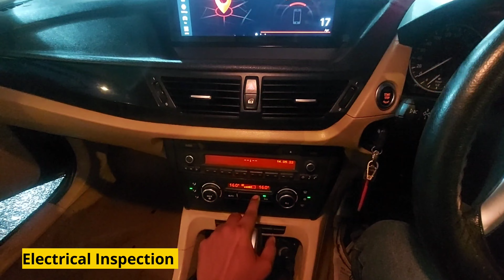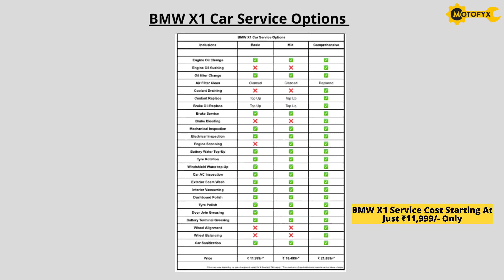BMW X1 Service Cost Starting At Just ₹11,999/- | Genuine OES Spares | 60 Days Service Warranty.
Watch how this BMW X1 gets pampered during a scheduled comprehensive car service at MotoFyx.

BMW X1 Service Cost Starting At Just ₹ 11,999/- | Genuine OES Spare Parts | Assured Service Warranty | 100+ Car Workshops | Expert Technicians | Live Tracking | Free Pick Up & Drop Facility | Flexible Payment Options

When it comes to taking care of your BMW car for repairs & maintenance - MotoFyx is your most reliable car service partner

Is Your Car Due For Service?
Look no further, MotoFyx is your one-stop solution for all car repair & maintenance needs.
Save up to 45% on your car service with MotoFyx!

Economical Pricing | Genuine Spare Parts | Assured Service Warranty | Personalised Service | Free Pick-up & Drop | Easy Payment Options

Looking to get your car serviced?

Note:
1) The service cost mentioned in this video is the starting price for a basic car service at MotoFyx
2) The basic car service at the starting price mentioned of INR 11,999 is for the petrol Variant of the BMW X1 covering the use of 5W-40 fully synthetic engine oil (the brand of oil varies depending on the workshop location)
3) Apart from engine oil, the oil filter is the only part which is replaced in the basic service indicated in the starting price of INR 11,999/-
4) Other service parts such as the filters - Air Filter & AC filter are only inspected and cleaned, replacement is done at an additional cost, in case replacement of either filter is required and is only subject to the final approval of the car owner
5) Fluids such as Coolant & Brake oil are topped up in the basic service starting at INR 11,999, to optimal levels
6) There are 3 service options available, the starting price towards the basic service is INR 11,999/- the other service options vary in cost and inclusions
7) T&C applicable*

About Us:
MotoFyx is India's fastest growing network of new age car repair workshops offering car owners a transparent, hassle free and predictable car repair experience.
Having a network of over 100+ car repair workshops across 5 major cities & with over 1.5lakh+ customers across India, we understand the importance of car maintenance and repairs like no other.
We offer an array of services across the entire car maintenance cycle.
Our car care services are tailor made to suit all your car maintenance requirements.
We offer an assured warranty across all our car maintenance services.

Services Offered:
Periodic Car Service | Custom Car repairs | Car Denting Painting | Car Wash & Detailing | Car AC Service | Car Battery Care | Car Tyre Care | Cashless Insurance Claims

Easy Payment Options:
We offer flexible payment options at every MotoFyx workshop
1) Online Payment via secured payment link
2) Bank Transfer
3) E-Wallets: PayTm, Google Pay etc.
4) Cash on Delivery

Time Codes:
0:00 Introduction
0:09 BMW X1 Engine Oil Inspection
0:18 BMW X1 Air Filter Inspection
0:40 BMW X1 AC Filter Inspection
1:02 BMW X1 Wheel Bearings & Suspension Inspection
1:44 BMW X1 Brakes Inspection & Service
2:51 BMW X1 Complete Underbody Inspection
4:21 BMW X1 Engine Oil & Oil Filter Replacement
4:56 BMW X1 Coolant & Brake Oil Top Up
5:07 BMW X1 Tyre Inspection
5:19 BMW X1 Battery Health Inspection
5:27 BMW X1 Complete Electrical Inspection
6:33 Wheel Alignment & Balancing
6:43 Detailed Service Health Report
6:48 Washing
7:09 BMW X1 Car Service Cost
7:16 MotoFyx Contact Details